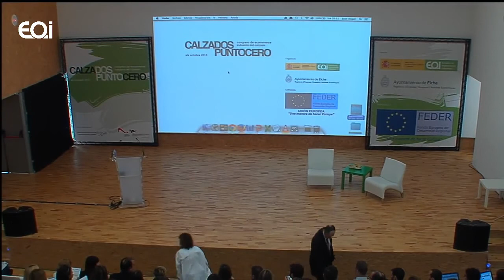Inauguración del Congreso: Calzadospuntocero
eCommerce para la industria del calzado

Calzados 2.0 es un Congreso de E-commerce especializado para Industria del Calzado organizado por la Escuela Oficial de Industria (EOI) y el Ayuntamiento de Elche. Está cofinanciado con fondos FEDER.

Participan:
Fernando Garrido, Gerente de EOI Mediterráneo
Álvaro Sánchez, Director General de AEC
Rosana Perán, Presidenta de AVECAL
Mercedes Alonso, Alcaldesa de Elche